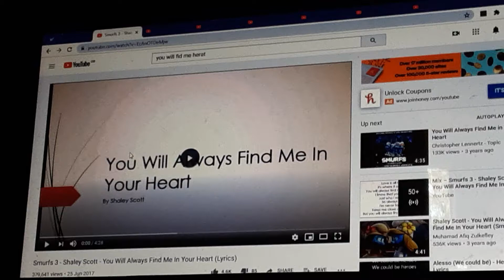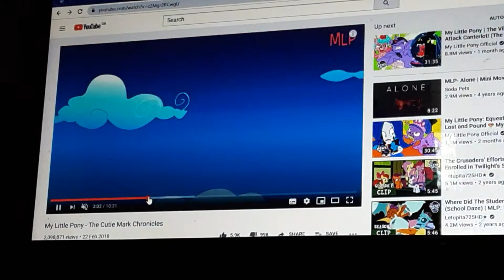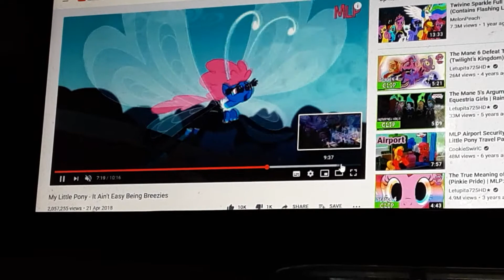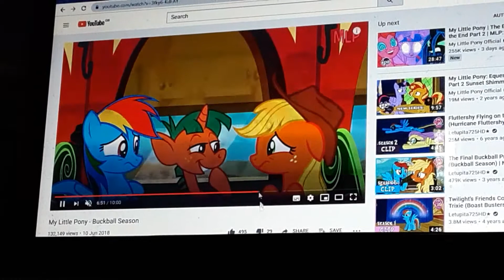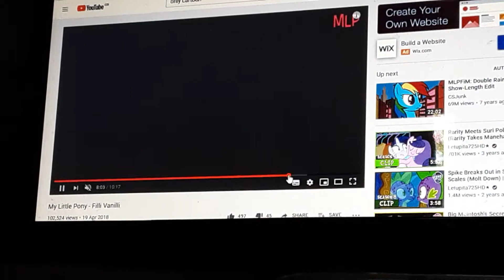PMV You Will Always Find Me In Your Heart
First Pmv Filmed Yesterday